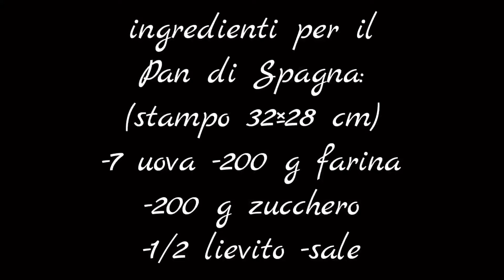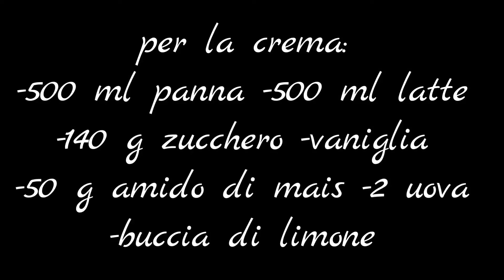torta compleanno media (3 kg circa)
Una torta ideale per festeggiare un evento importante, un compleanno oppure un anniversario. Una torta grande, semplice da fare, adatta per 25/30 persone circa. Una base fatta con il pan di Spagna poi bagnato e farcito con crema chantilly!!!

Ingredienti:
Per il pan di Spagna (stampo 32×28cm):
7 uova
200 g farina
200 g zucchero
Mezzo bustina lievito in polvere per dolci
sale
Per la crema:
500 ml latte
500 ml panna da montare
140 g zucchero
vaniglia
50 g amido di mais
2 uova

Passaggi
Preparazione pan di Spagna:

In un recipiente mettiamo le uova, lo zucchero e montiamo con le fruste per circa 10 minuti fino ad ottenere un composto cremoso chiaro. Aggiungiamo la farina setacciata poco alla volta e mischiamo bene.Alla fine aggiungiamo il lievito ed un pizzico di sale ed amalgamiamo. Mettiamo il composto ottenuto nello stampo rivestito di carta forno, sbattiamo leggermente e facciamo cuocere a 180° per circa 40 min.Dopo la cottura lo mettiamo a testa in giù, stacchiamo la carta forno attaccata durante la cottura e lasciamo raffreddare bene (potete ache prepararlo il giorno prima).

Preparazione crema:

In un tegame mettiamo le uova, l’amido, la vaniglia e mischiamo.Aggiungiamo il latte mescolando e la buccia di limone. Portiamo sul fuoco per farla addensare mescolando sempre. Rimuoviamo la buccia. Una volta addensata spegniamo, copriamo con la pellicola e facciamo raffreddare. Una volta fredda rimuoviamo la pellicola, la mettiamo in un recipiente, aggiungiamo la panna e montiamo ed amalgamiamo con le fruste fino ad ottenere una crema densa ed omogenea.

Assemblaggio:

Prendiamo il pan di Spagna ben freddo e tagliamo i bordi poi lo dividiamo in due parti uguali. Mettiamo la prima parte e la bagniamo con sciroppo di zucchero ed aromi o liquori a piacere. Mettiamo uno strato di crema e la cospargiamo e livelliamo bene. Aggiungiamo il secondo pezzo di pan di Spagna, lo bagniamo poi copriamo con uno strato di crema. Copriamo anche i bordi. Puliamo il bordo se serve poi decoriamo con la crema restante usando una sac à poche. Per dare un po’ di colore possiamo mettere un po’ di cacao nella crema. Aggiungiamo decorazioni a piacere.